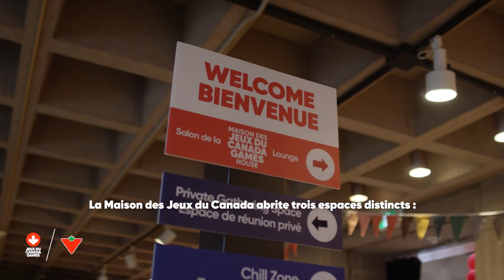Canada Games House | Maison des Jeux du Canada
Welcome to Canada Games House, presented by Canadian Tire. | Bienvenue à la Maison des Jeux du Canada, présentée par Canadian Tire.